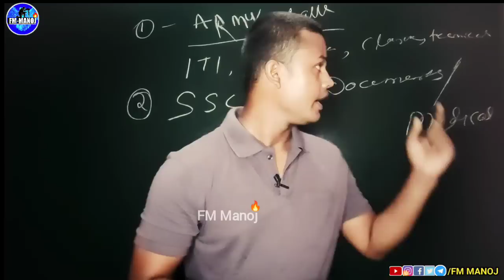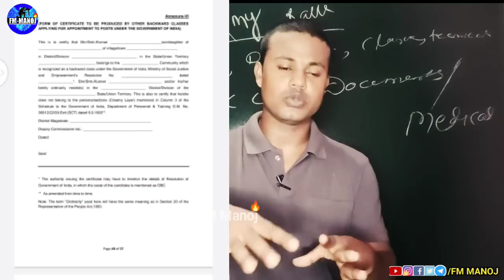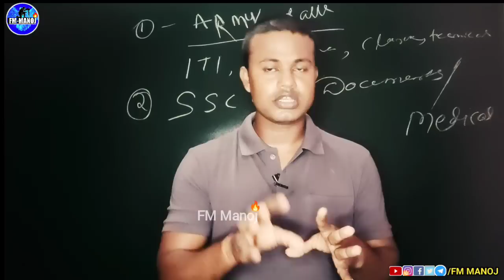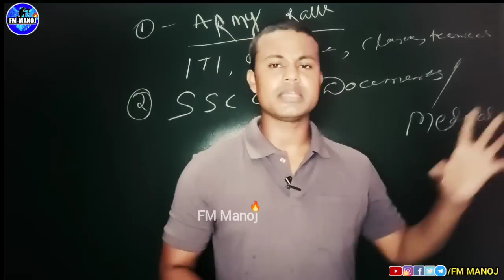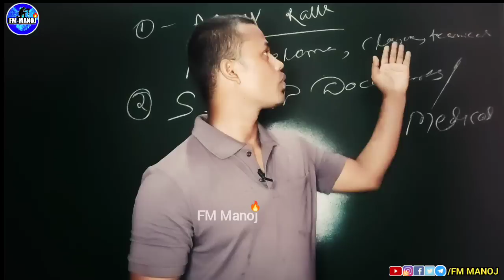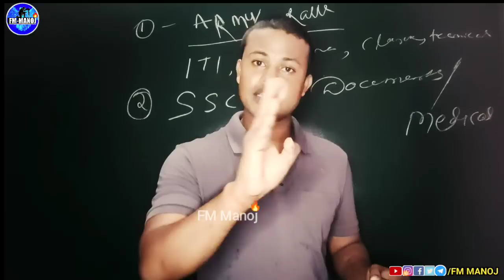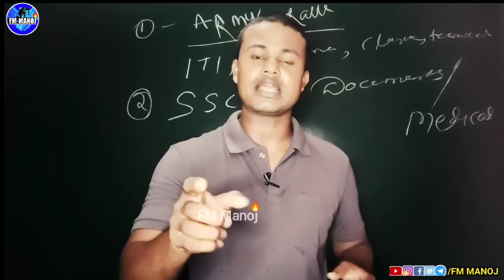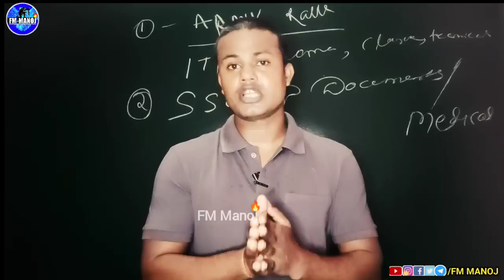ସବୁଠୁ ବଡ problem ଏଥର solved by fmmanoj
PDF in This video you can know about a big document mistake problem solution of ssc gd or army rally with full proof by fmmanoj